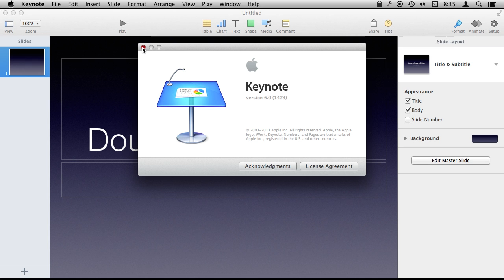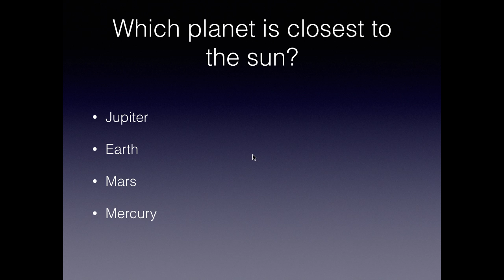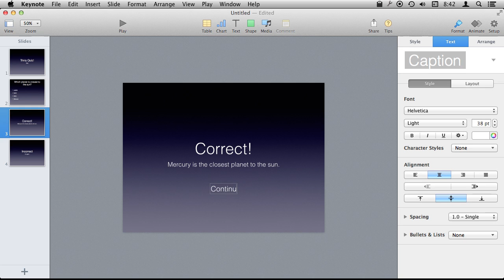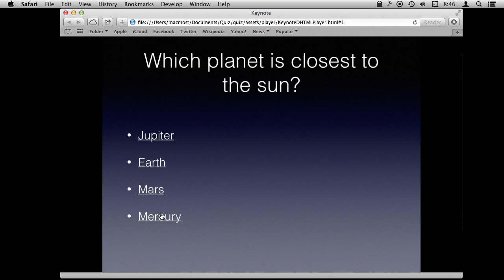Using Hyperlinks To Create Complex Presentations In Keynote (#985)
You can use text hyperlinks to create complex navigation between slides in Keynote. In this example, we'll create a quiz that links answers to different slides. You can export this type of presentation as HTML, or use it in Keynote with settings to lock out other types of navigation.